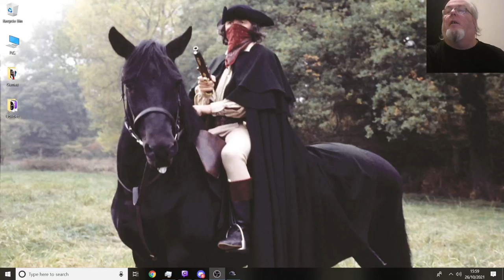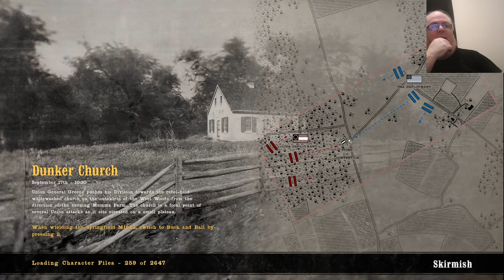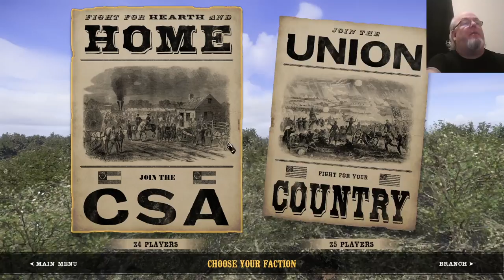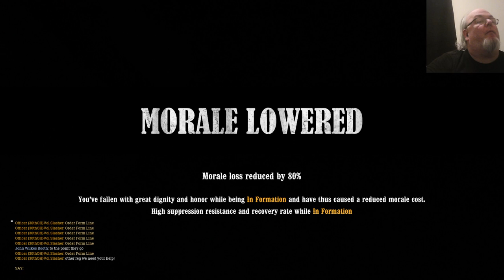War Of Rights - American Civil War FPS.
The Battles of Dunker Church and Burnsides Bridge.